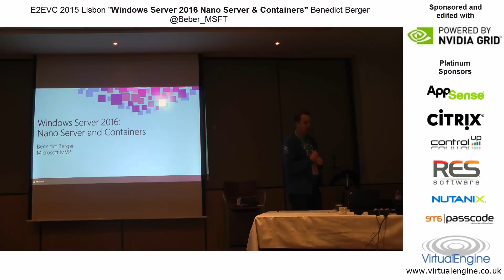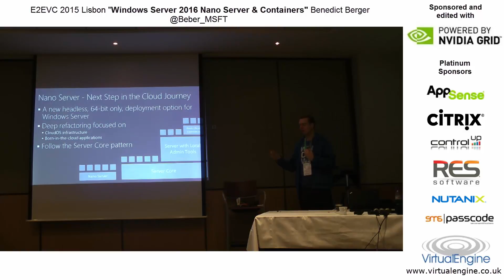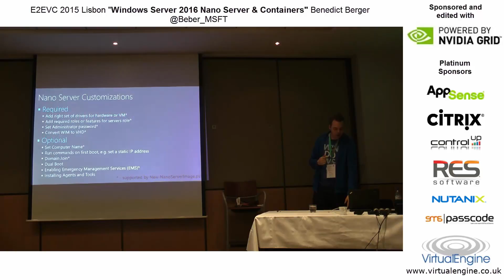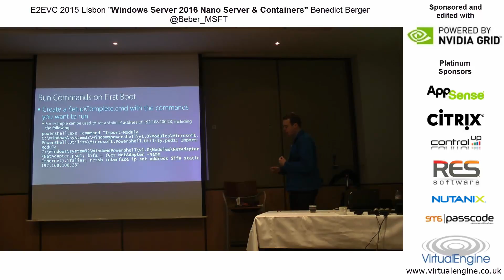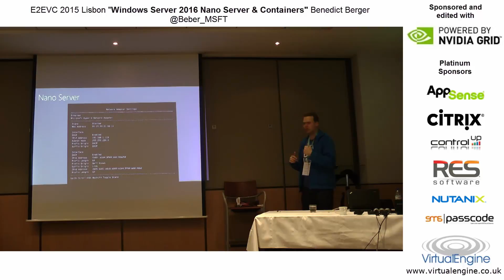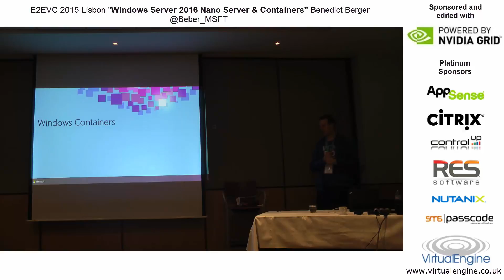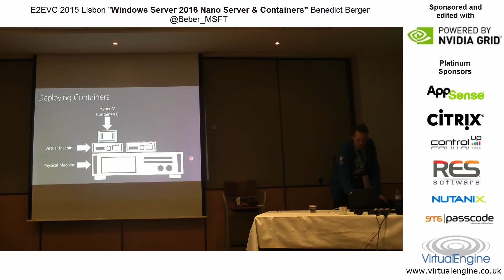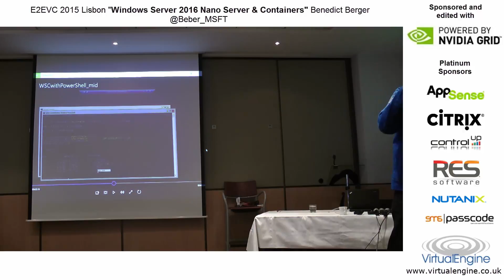Windows Server Nano Server and Containers with Benedict Berger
Session from @E2EVC 2015 Lisbon. For slides, additional info etc please contact the presenter directly on Twitter. For best video and sound quality do visit the event!